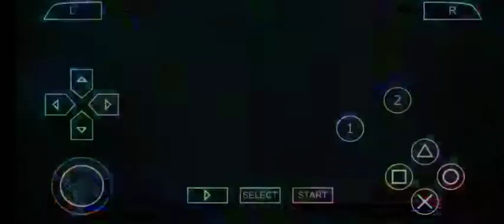#49 . Disssidia 012 [Duodecim] FF - DLC Kamen Rider Great Cross Z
Assalamualaikum Nih Gaes 😎

- Kali ini gue share Mod DLC Kamen Raider Great Cross Z as Tifa Lockhart  Dissidia 012 Duodecim PPSSPP -

50 x sub ✓
100 x sub ✓
500 x sub
1000 x sub

• Edat File Creator

⚫[Special Big Thank's] : Dissidia 012 [Duodecim]: Final Fantasy PPSSPP
⚫[Special Big Thank's] : All Other Modder DLC in Forum
⚫[Special Big Thank's] : Chibi Yagami
⚫[Special Big Thank's] : Haussenkraft

⚫[Special Big Thank's] : GanesisGamma6
⚫[Special Big Thank's] : Gantz149

🎧 Original In Game

If You Like This Video , Please Don't Forget Like